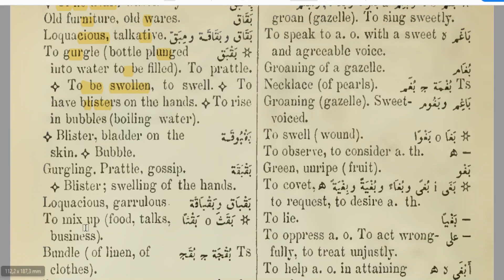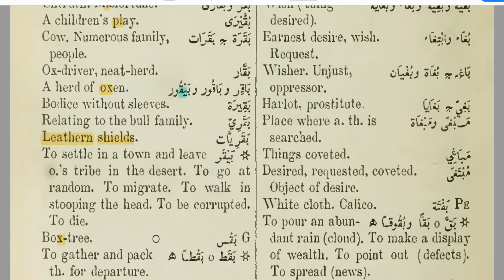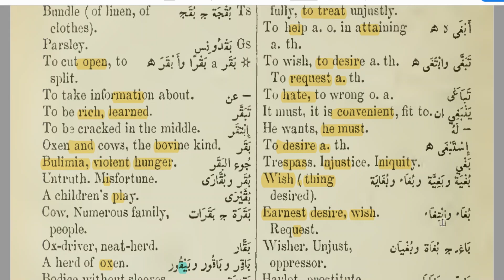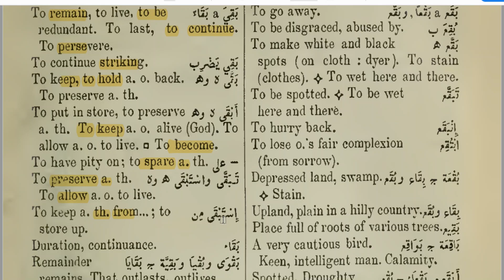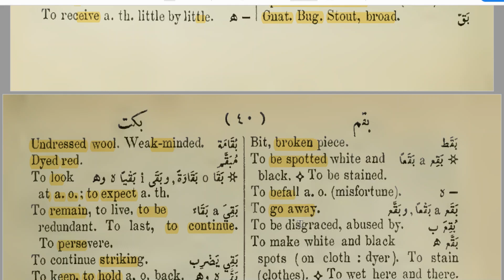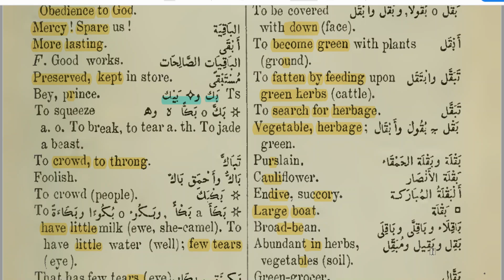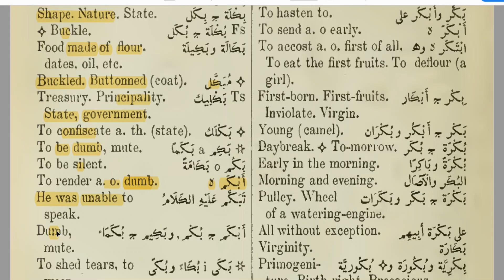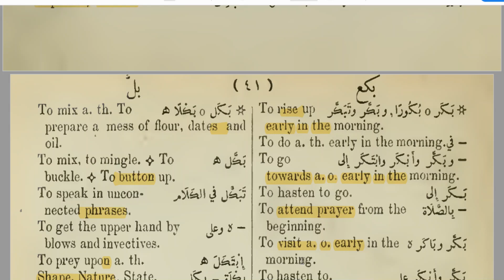Arabic English Dictionary 17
Okumalar